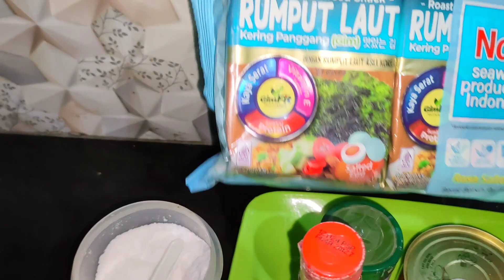NASI KEPAL ONIGIRI BUAT BEKAL ANAK BIKIN LAHAP MAKAN‼️@makseven4485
Assalamualaikum
Hallo bertemu lagi dengan Mak Seven
Video kali ini Mak Seven membuat menu bekal anak sekolah.. dijamin lahap makannya

Yuuk ikuti terus kegiatan Mak seven